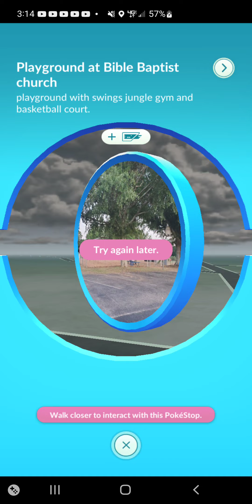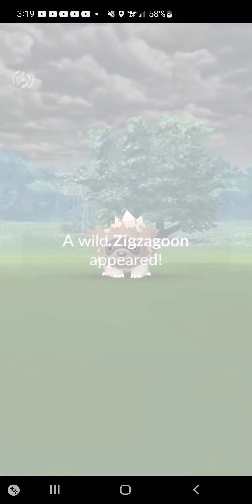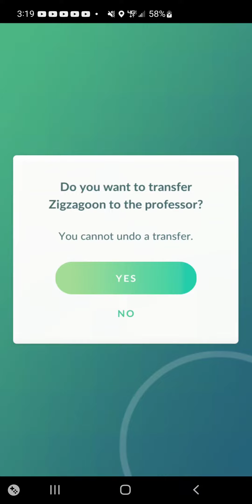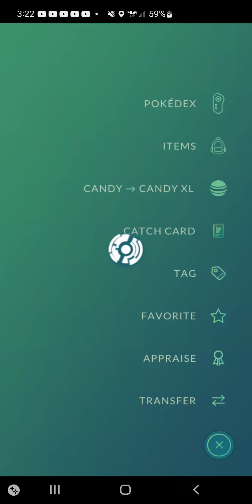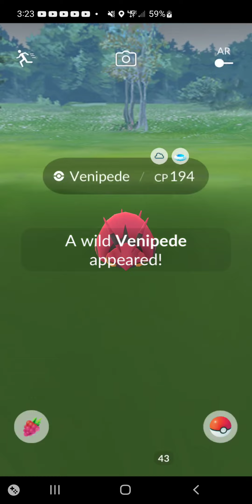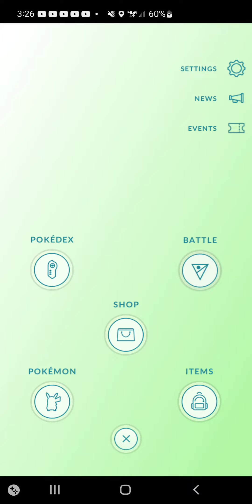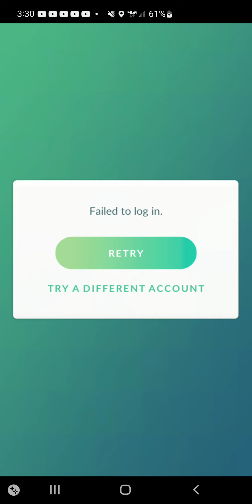Many days later of not catching a galarian moltres